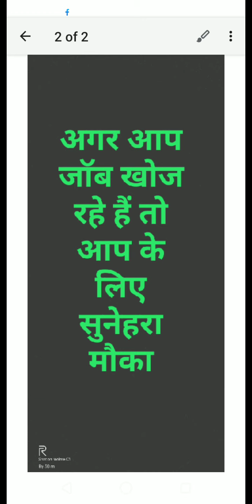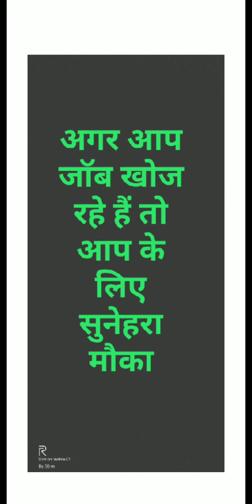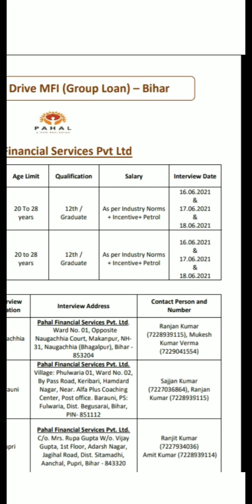pahal financial services private limited job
pahal financial services private limited